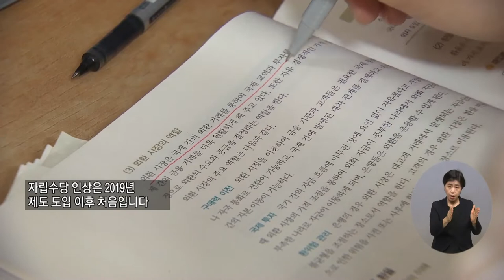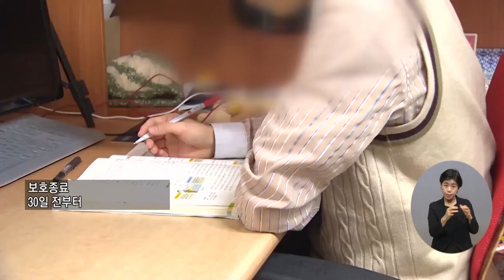복지TV뉴스 1616회 8월 3일 (수) 주요2 자립준비청년 자립수당 5만원 인상…35만 원 지급